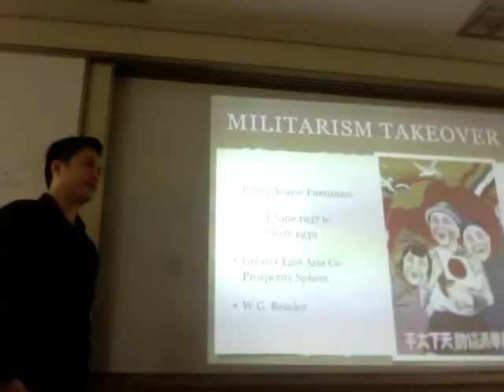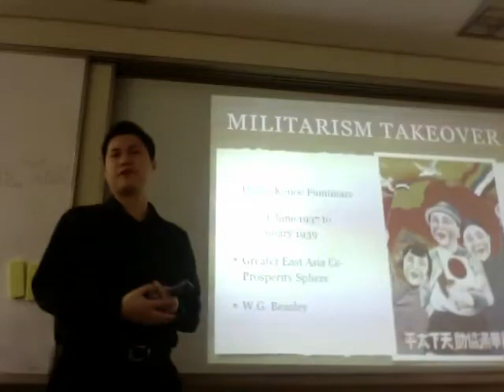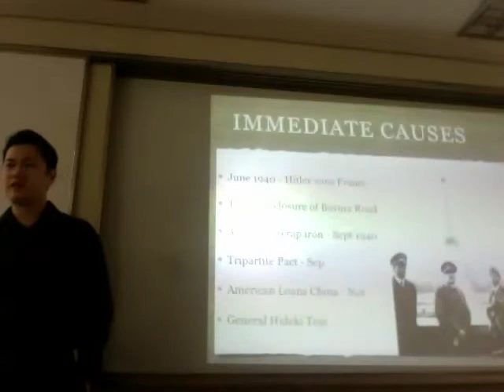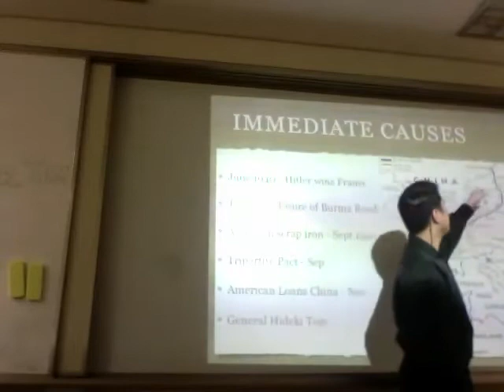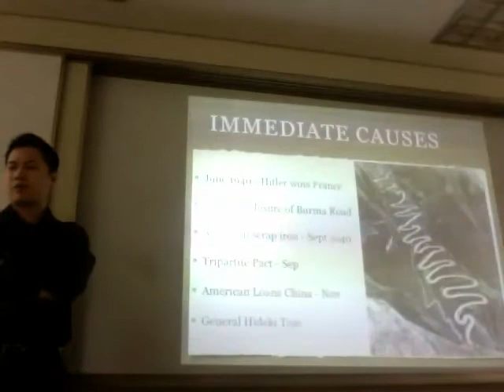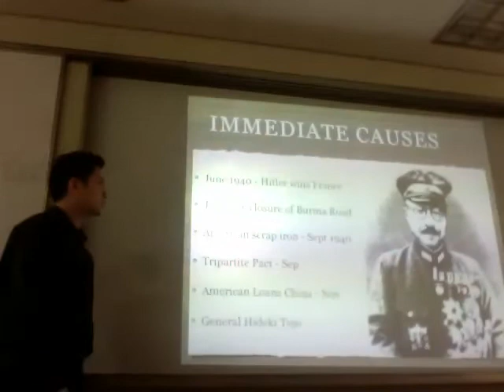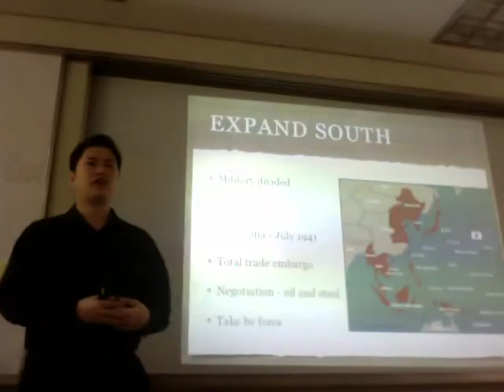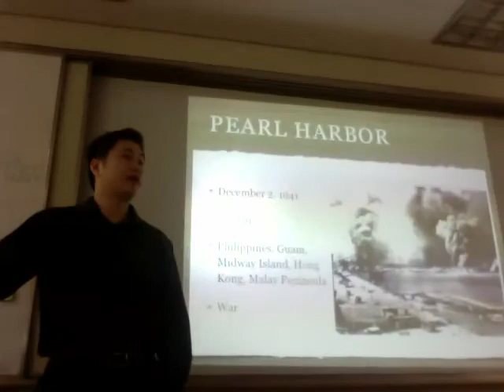Immediate Causes of WWII Pacific Part 2/2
Causes of WWII Pacific lectures at Gyeonggi Suwon International School for IB History SL and HL

Part 2 of the Immediate Causes of WWII Pacific